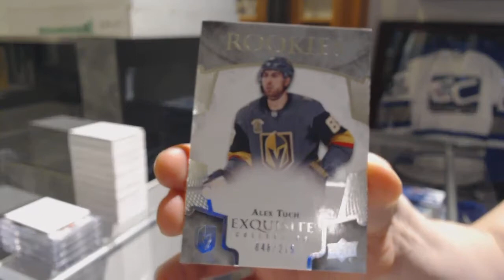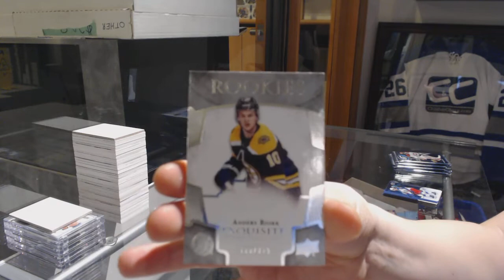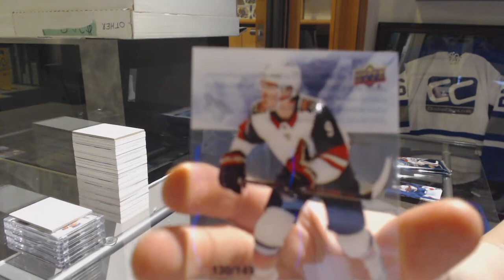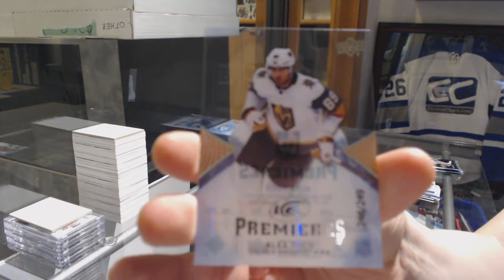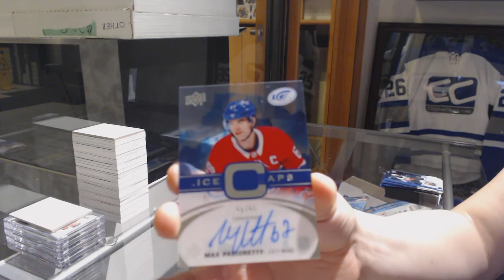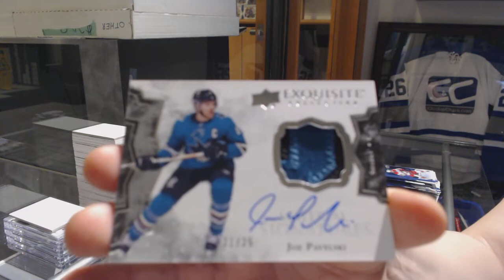17-18 Upper Deck Ice Hockey 5 Box Break - C&C GB #9356